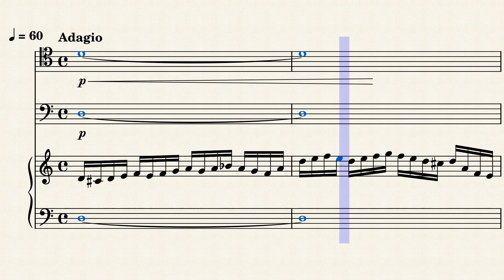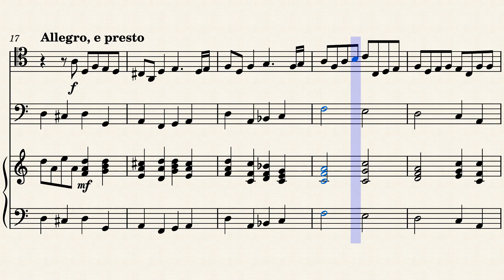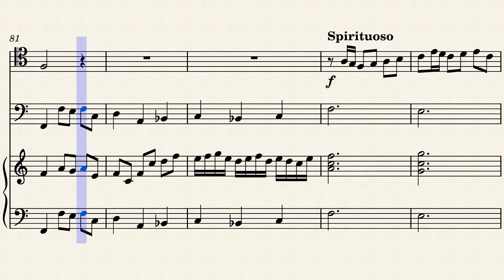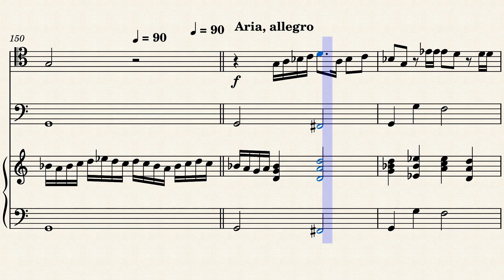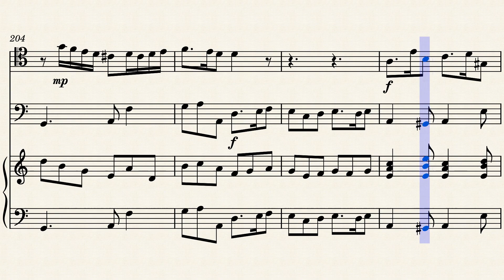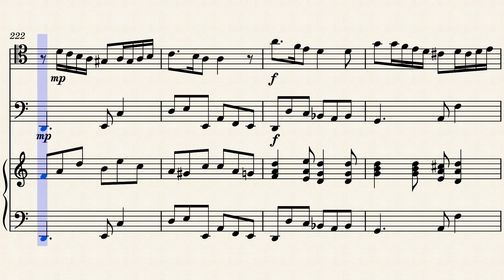Isabella_Leonarda_-_Sonata_duodecima_-_4_Cello